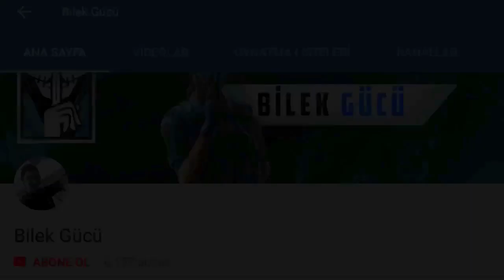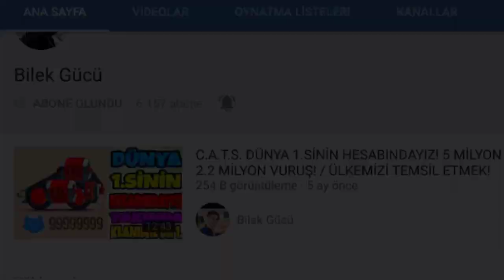POMPALIYLA YAVAŞLAT + MİTRALYÖZLE BİTİR! / YENİ OYUN ARAYANLARA TAVSİYE!